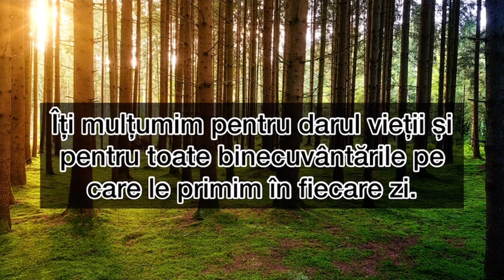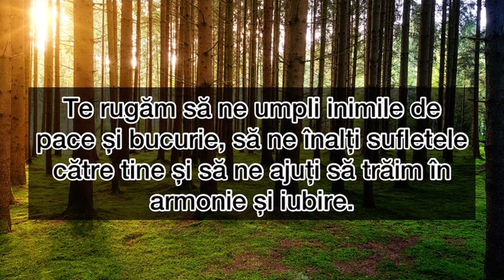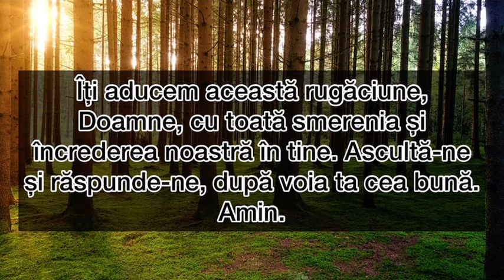Rugăciunea Zilei De Luni - Rugăciune scurta dar puternica pentru un început de săptămâna liniștit